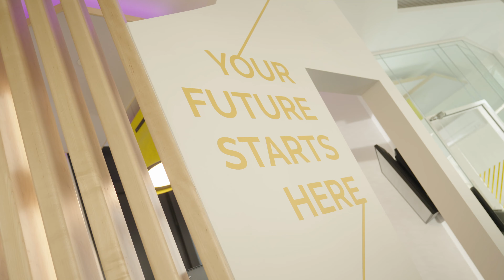Anthropology at Winchester - Explore our subjects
'Anthropology means everything about being human. It touches on every aspect of us'

Hear from our students and staff on what you can expect studying Anthropology at Winchester.